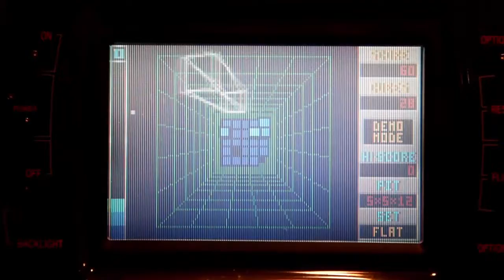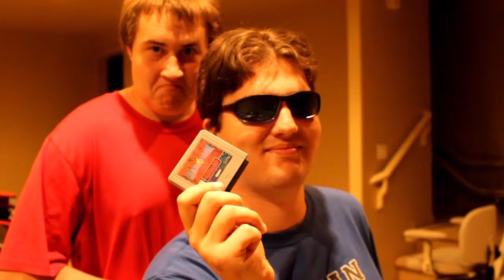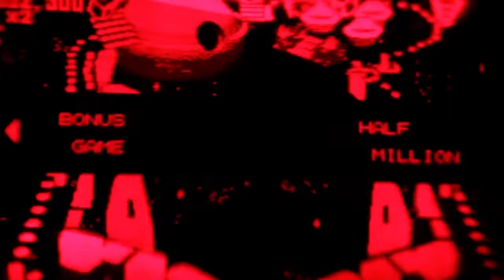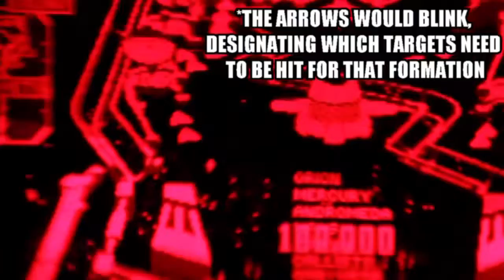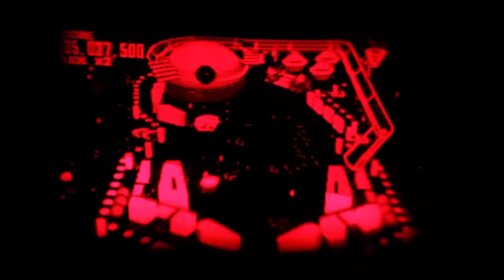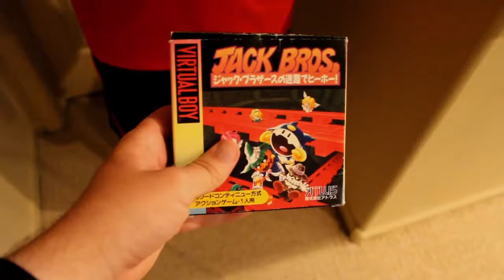Galactic Pinball (VB) - BrianTheBlue Game Reviews Episode 19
BTB is looking at what the future was back then, with a pinball game set in space!

Friends in the Video:
Russell The Red - Jared

Intro, Outro & any other snippets heard throughout: Split Persona by Bunnymajs

Other music comes from Super Mario RPG, Wii Sports, The Stanley Parable, Super Smash Bros. Brawl, Final Fantasy 6, & Galactic Pinball itself